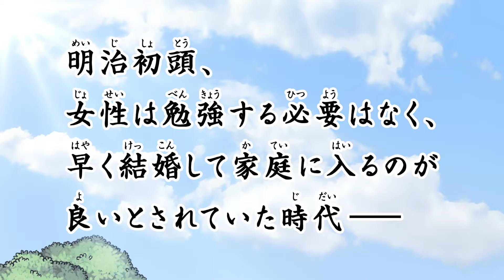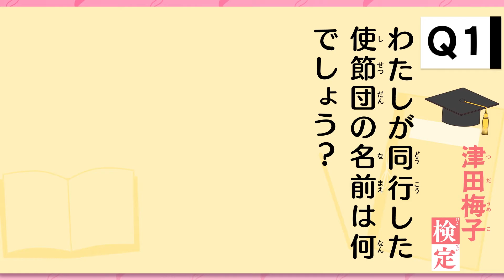【まんが人物伝】女子高等教育の開拓者 津田梅子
★角川まんが学習シリーズ　まんが人物伝 津田梅子 女子高等教育にささげた生涯

▼おもしろいから夢中になる！だから歴史が好きになる！

▼試し読みができるKADOKAWA児童書ポータルサイト「ヨメルバ」はこちらから↓↓↓

▼“まんがで楽しく学ぶ”をコンセプトに立ち上げた

▼他にも角川まんが学習シリーズからいろいろと書籍が出ているよ！
〇角川まんが学習シリーズ『日本の歴史』

〇角川まんが学習シリーズ『世界の歴史』

〇角川まんが学習シリーズ『まんが人物伝』

〇角川まんが学習シリーズ『のびーる国語』

〇角川まんが学習シリーズ『まんがで名作』

〇角川まんが科学シリーズ『どっちが強い!?』

〇角川まんが科学シリーズ『恐竜キングダム』

〇角川まんが超科学シリーズ『どっちが強い!?X』